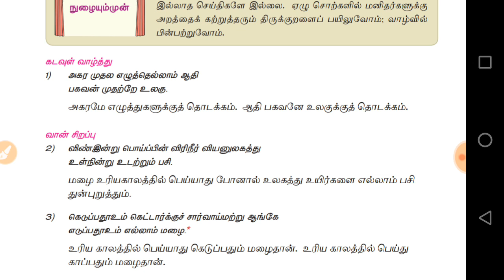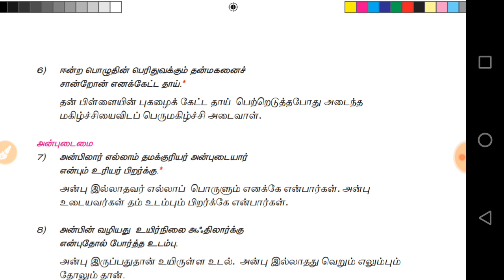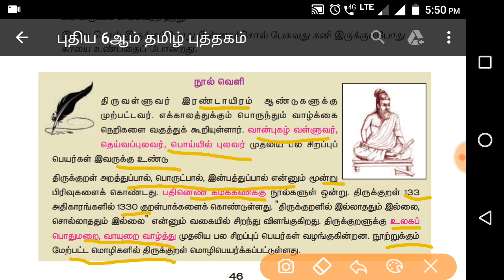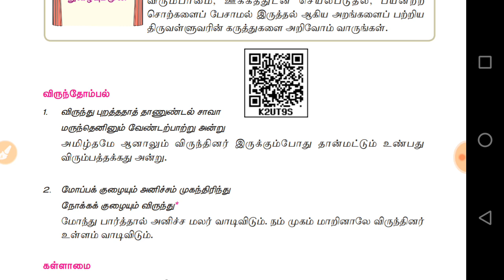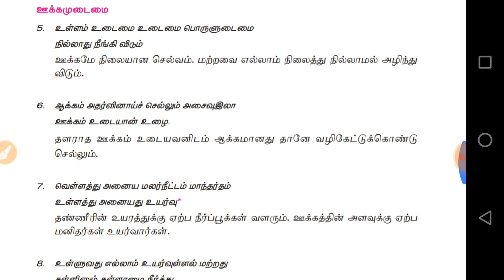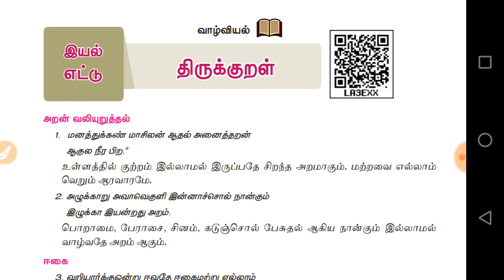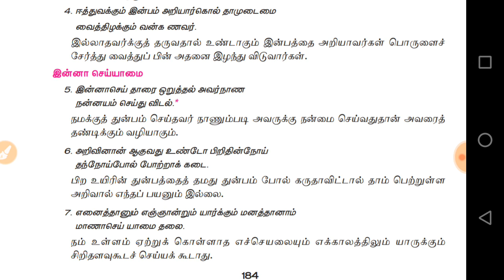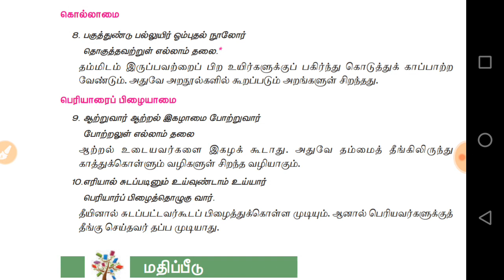New book tamil 6 th std - திருக்குறள்(தொகுதி-1,2,3)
Tnpsc tamil 6 th std - தொகுதி 1,2,3 explanation